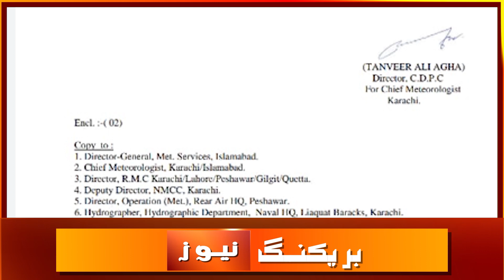Pakistan Or Saudi Arab Me Pahla Roza Kab Hoga, Bara Elan | Ramzan Moon Sighting News | Ramzan Kareem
پاکستان میں پہلا روزہ کب ہوگا؟ محکمہ موسمیات نے پیشگوئی کردی۔ سعودی عرب میں بھی یکم رمضان المبارک کی تاریخ سامنے آگئی ۔ آپ کو بتاتے چلیں کہ محکمہ موسمیات کا کہنا ہے کہ رمضان المبارک کا چاند 29 شعبان بروز ہفتہ 2 اپریل کو نظر آنے کے واضح امکانات ہیں۔ محکمہ موسمیات کے مطابق 2 اپریل کو مطلع صاف اور کہیں کہیں بادل چھائے رہنے کا امکان ہے۔ چیف میٹرولوجسٹ سردار سرفراز نے یکم رمضان المبارک 3 اپریل کو ہونے کا امکان ظاہر کیا ہے۔ یوں پاکستان میں پہلا روزہ 3 اپریل 2022 بروز اتوار کو ہوگا ۔ دوسری جانب سعودی ایمریٹس سوسائٹی کے چیئرمین اور عرب یونین برائے فلکیات کے رکن ڈاکٹر الابراہیمی الجروان نے اعلان کیا ہے کہ سعودی عرب میں رمضان کا چاند یکم اپریل کو نظر آنے کا امکان ہے اور پہلا روزہ 2 اپریل بروز ہفتے کو ہوگا

When first Roza of 2022 in Pakistan ? ramzan ka chand 2022 | ramadan 2022 Pehla roza |
ramadan date 2022 pakistan
when is ramadan 2022
ramzan in india 2022
when is first ramadan 2022
ramzan ka pehla roza kis date ko hai
ramzan ka pehla roza kab
ramzan ka pehla roza kis mahine mein hai
ramzan ka pehla roza kaun si tarikh ko hoga
2022 ramadan date
first ramadan 2022
pehla roza 2022
ramzan calendar 2022
1st ramadan 2022
2022 ka pehla roza kab hoga
ramzan date 2022
2022 mein ramzan kab hai
2022 ramzan
ramzan ul mubarak 2022
ramadan 2022 kab hai
ramzan 2022
2022 ramadan
2022 ramzan kab hai
ramazan 2022
ramadan 2022
ramadan 2022 in pakistan
ramadan 2022 in india
ramadan kab hai 2022
ramadan 2022 date
India Me ramzan Kab Hai?
India Me ramzan Kab Hai 2022?
India Me ramadan 2022 Kab Hai?
India Me pehla roza Kab Hai?
Pakistan Me ramzan Kab Hai?
India Me Ramadan 2022 Date
ramadan 2022
Pakistan Me Ramadan 2022 Date
ramadan moonsighting
chand ramadan
ramadan 1443
1443 hijri
astronomy
islamic month ramadan 1443 Hijri
pakistan moonsighting ramadan
India moonsighting ramadan
ramadan Ka Chand 2022
ramadan moonsighting Pakistan and India
chand ramadan 2022
ramadan 1443
ramadan ka chand Kab Nazar Aaye Ga? rozay Ya roza Kab Hai?
ramadan 1443 Hijri Ka Chand Kab Nazar Aaye Ga?
Shawal 1443 Hijri Ka Chand Kab Nazar Aaye Ga?
2022 roza date | ramadan 2022
ramadan kab hai
ramadan ka mahina kab hai
ramadan ka calendar
ramadan ka chand 2022 kab lagay ga? ramzan ka chand 2021 kab nazar aaye ga?
ramadan ka chand kis dateko nazar aaye ga?
ramzan 1443 Hijri 2022 Ka Chand Kab Or Kis Date Ko Nazar Aye Ga?
2022 calendar | 1443 hijri ramadan and ramzan Islamic calendar
ramadan date
ramadan month
ramadan 2022 date in india
ramadan month 2022
Islamic Calendar
Hijri calendar
Calendar 2022
2022 Islamic Calendar
ramadan ka roza Kis Din Hai
ramadan Date in India
Ramzan Kab Hai 2022
ramzan 2022 Date in india
ramadan 2022 Kab Hai in india
ramadan Kab Hai in india
Islamic Calendar in india
Islamic Calendar 1443 in india
Islamic Calendar 2022 in india
Hijri calendar in india
Calendar 2022 in india
2022 Islamic Calendar in india
ramadan Date and Day in India
ramadan kab hai 2022 in India
ramzan ka chand 2022 in India
ramzan 2022 kab hai in India
ramzan ka chand 2022
2022 ka ramzan kab hai
chand ki tarikh
roza kab hai 2022
ramadan 2022
chand
2022 ramadan date
2022 ramadan
ramadan 2022 calendar
pehla roza 2022
ramadan date 2022
ramzan kb h 2022
2022 ramadan date
ramadan 2022 date
ramadan 2022 ka chand
2022 ramzan
ramzan mubarak 2022
1st ramadan 2022
202 ka pehla roza kab hoga
202 ka ramzan ka calendar
202 mein ramzan kab hai
ramzan 2022
2022 ka ramzan
ramzan ka chand kab nazar aayega
ramzan ka pehla roza kab hai

Ramzan Kab Hai 2022 | When first Roza 2022 will be in Pakistan? | پہلا روزہ کب ہے | Ramzan Moon News
Breaking News: When first Roza 2022 will be in Saudi Arabia | Ramzan 2022
Mahiren E Falkiyat Ki Heran Kar Dene Wali Peshgoi | Ramzan Kab He? | Ramzan Ki Date | 1 Sal 2 Ramzan
ramzan kab hai 2022 | ramzan ka pehla roza kab hai |  Saudi Arab, Pakistan, India And Bangladesh |